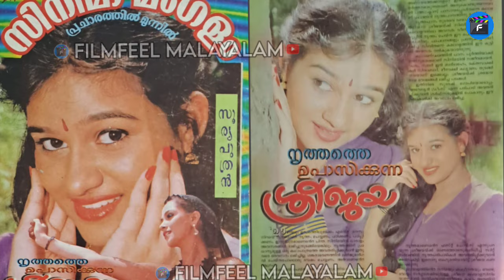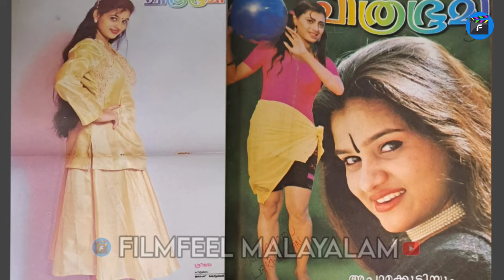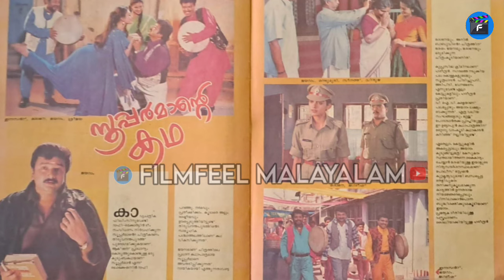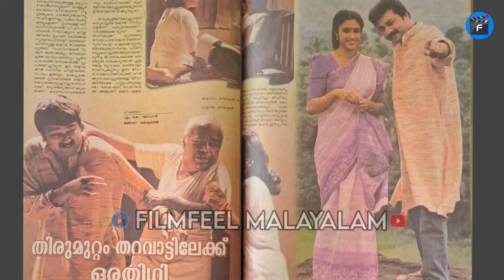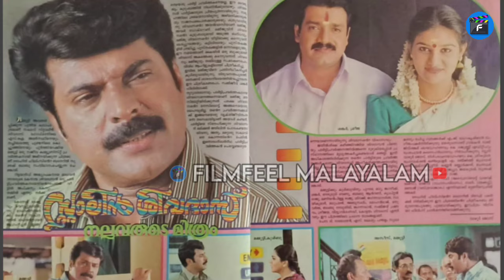159||ജയം അർഹിച്ച ശ്രീജയ, പക്ഷേ...||𝙰𝙲𝚃𝚁𝙴𝚂𝚂 𝚂𝚁𝙴𝙴𝙹𝙰𝚈𝙰 𝙻𝙸𝙵𝙴